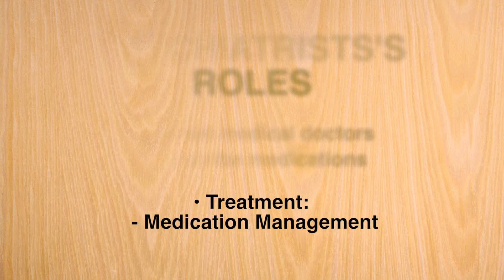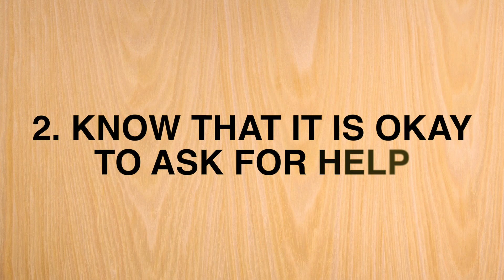How to Ask For Help | Anxiety and Depression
This is how I asked for help when I dealt with anxiety and depression.

If you have any suggestions and examples of what you did or do, drop them in the comments to help someone else!

Asking for help doesn't make you weak. It makes you bold.